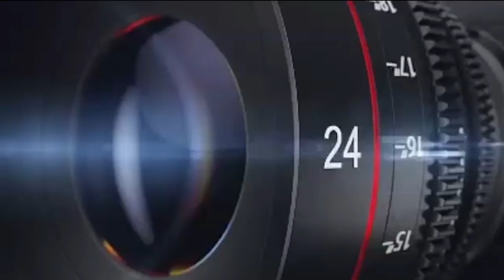KACER NEW STAR Comeback Usai Mabung H Tantan KMB BANBAR